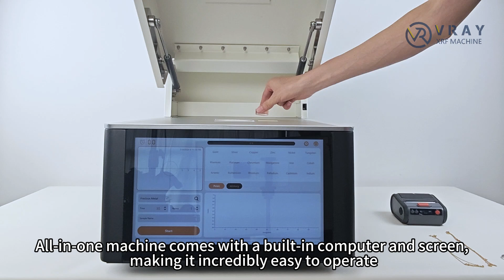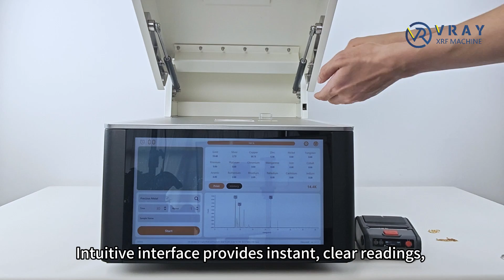Discover the VR-T6 XRF Analyzer: Fast, Accurate, and All-in-One Solution for Precious Metals Testing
VR-T6 combines high-speed analysis with user-friendly features, making it perfect for testing gold, silver, platinum, and other precious metals. Its compact design and powerful performance ensure reliability in every test, meeting the demands of both industrial and commercial applications.